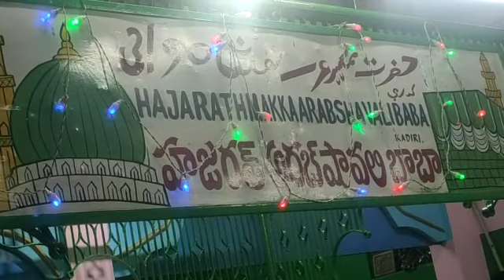Hazrat Makka Arab shah vali l dargah sandal Sharif I kadiri l